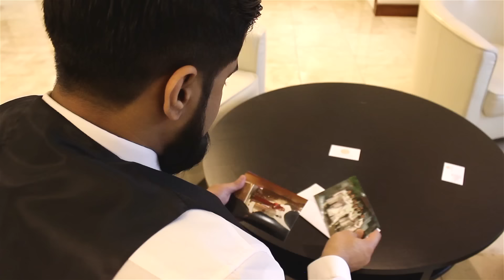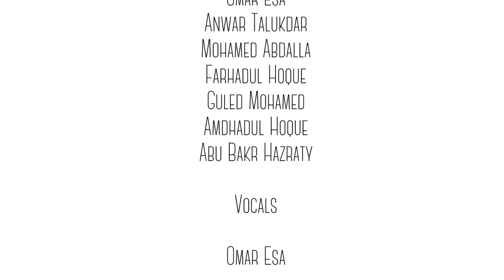Omar Esa - The Wedding Nasheed (Official Video) | Vocals Only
I am a voice only nasheed artist Alhamdulillah. I do not use beatboxing or studio synthesisers in my nasheeds, everything you hear in this nasheed and in all my nasheeds is done by my own voice Alhamdulillah Rabbil Alamin. I don't even use the duff even though the duff is permissible in Islam. May Almighty Allah (subhanahu wa ta'ala) accept my nasheed (dawah) work from me Ameen!